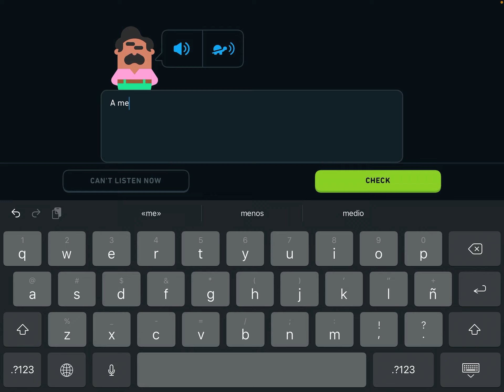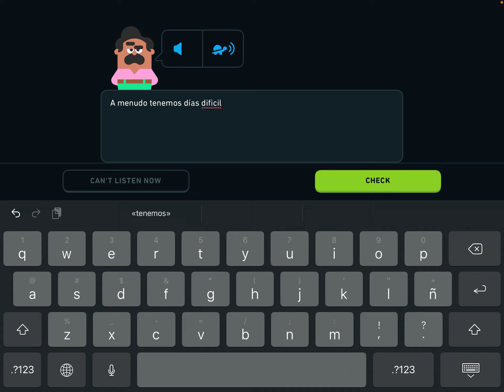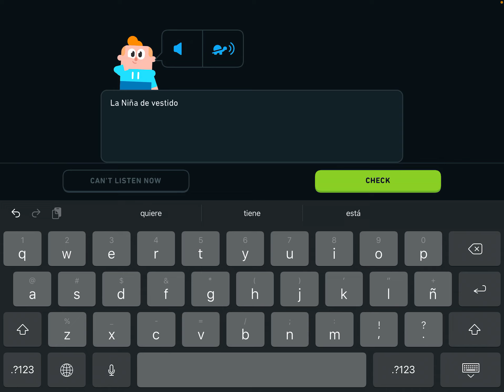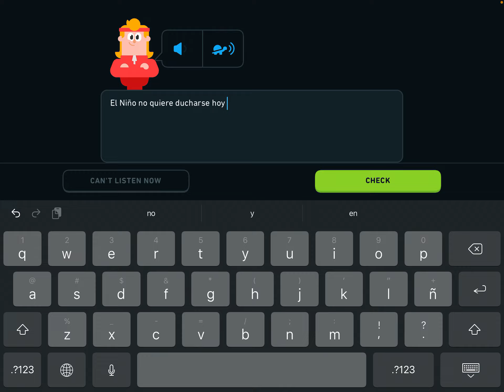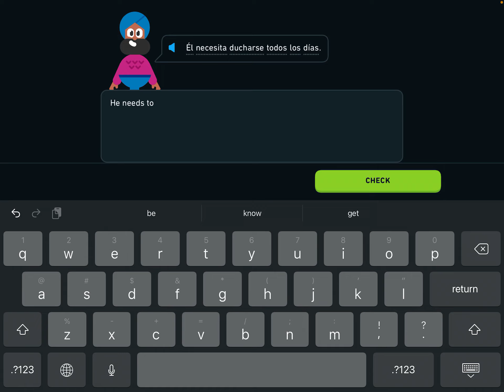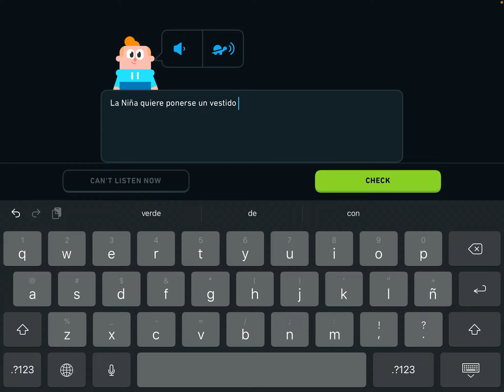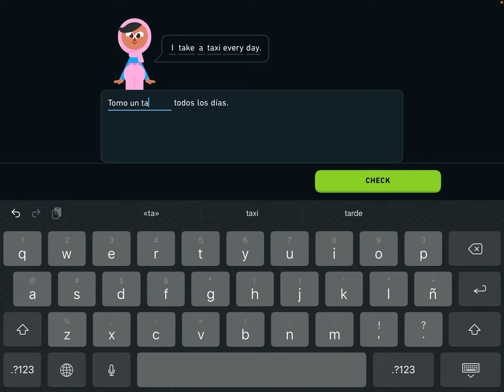2022.3.8 Duolingo Day 980 Challenge 挑战Duolingo上学习西班牙语